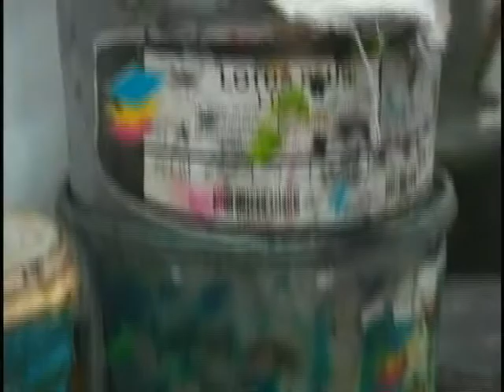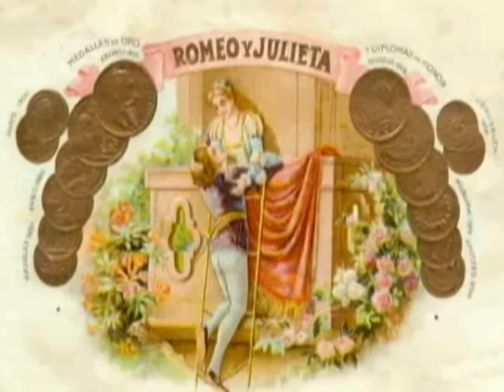Estampación o pintura, disyuntiva del artista cienfueguero Osvaldo González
El grabado siempre ha sobresalido entre el movimiento de las artes plásticas en Cuba. El pintor y estampista cienfueguero Osvaldo Gónzalez Herrera, nos comenta sobre este arte y el nuevo proyecto que concibe.